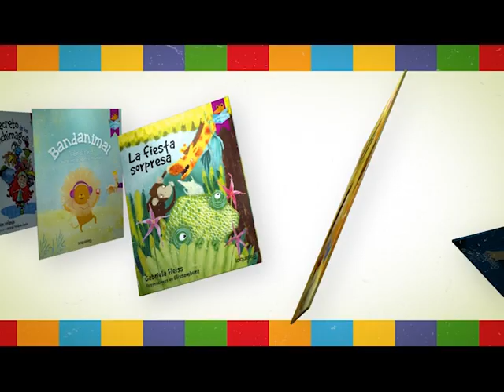PARA LEERTE MEJOR